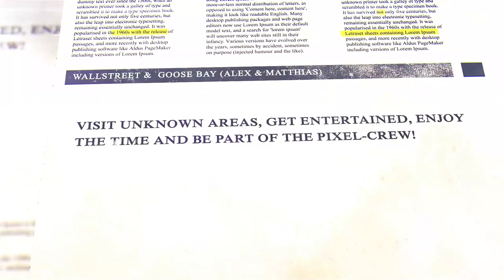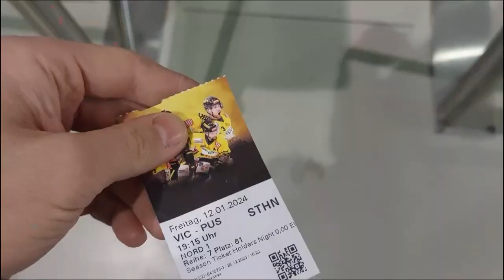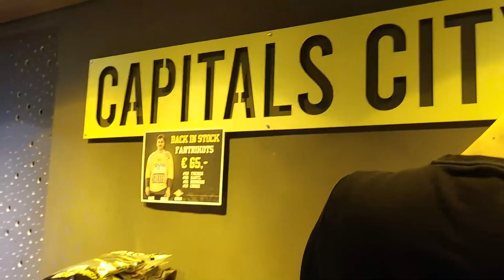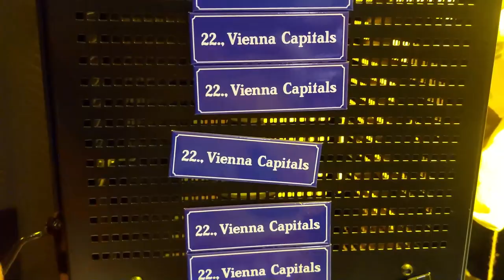Vienna Capitals vs. HC Pustertal - Stadionvlog | ALL OR NOTHING für die CAPS | 1. Vlog von Goose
Hallo liebe PixelCrew 🦊🎮,

👋🏻Herzlich Willkommen bei der Moving Pixel Avenue. Hoffentlich können wir euch mit unseren Videos belustigen. Wenn ihr uns helfen wollt, lässt doch ein Like 👍🏻 und ein Abo 👆🏻 da. Ihr wollt noch mehr von unserem Content sehen und keine Neuigkeiten verpassen, dann schaut doch bei unseren Social Media Kanälen vorbei 😁🏁.

Ihr wollt auf unserem Discord Server mit den Leuten reden, dann könnt ihr gerne joinen.

Ihr wollt unseren Weg als Streamer und Videoproduzenten unterstützen, dann könnt ihr uns hier eine kleine Spende hinterlassen.

So nun wurden genügend Links gepostet. Wir wünschen gute Unterhaltung😁🎮.